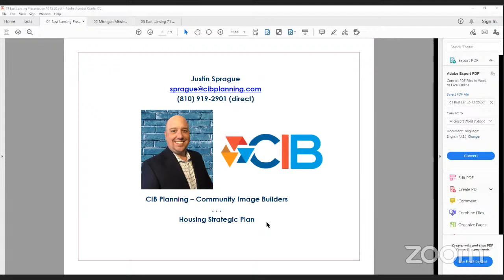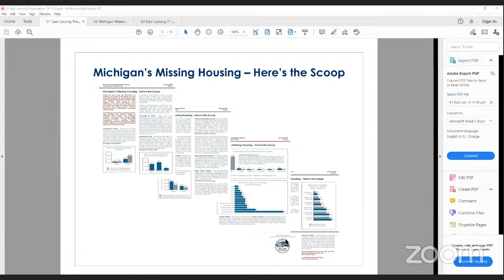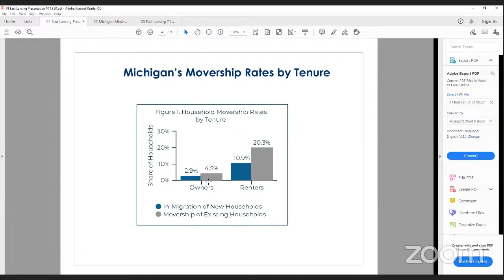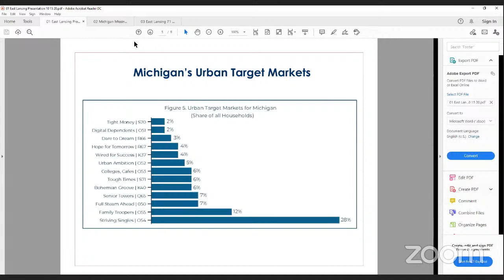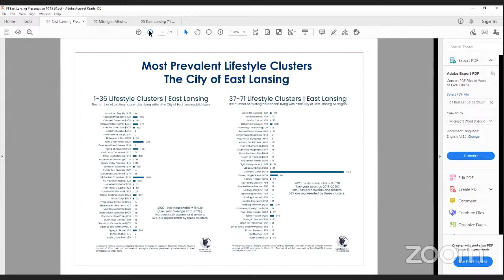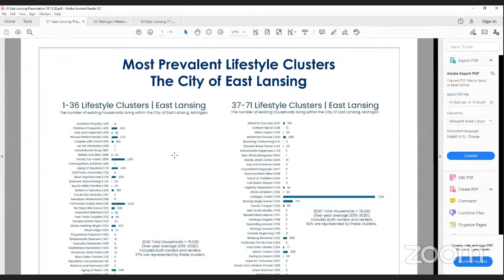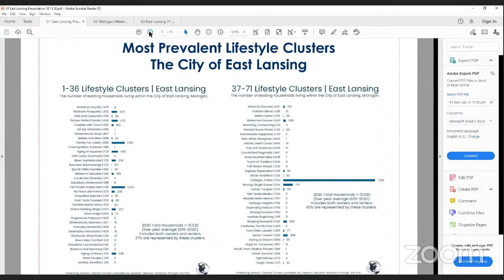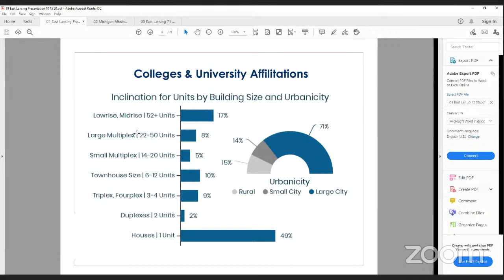Housing Commission - 15 Oct 2020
1.  OPENING

      Approval of the Minutes

 3.  STAFF REPORTS

 5.  COMMUNICATIONS FROM CITIZENS

 6.  PUBLIC HEARING

      Initial rental license hearing for 523 Bainbridge, Unit 30. Application for a Class III rental license allowing up to two unrelated persons or a family to occupy the dwelling. The owner is Jason Banas...

 7.  OLD BUSINESS

 8.  NEW BUSINESS

 9.  COMMISSIONER CONCERNS

 10.  ADJOURNMENT

 9.  SPECIAL PRESENTATION

      Sharon Woods, Land Use/USA will provide an over view of the Housing Study being conducted over the next few months.

 10.  Adoption of Time Limit